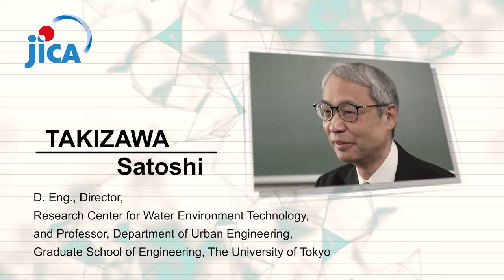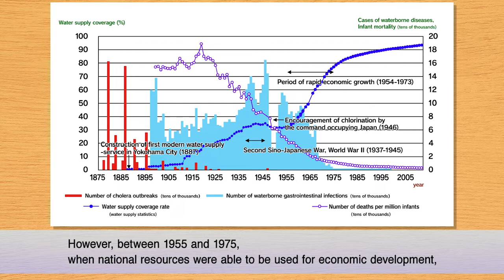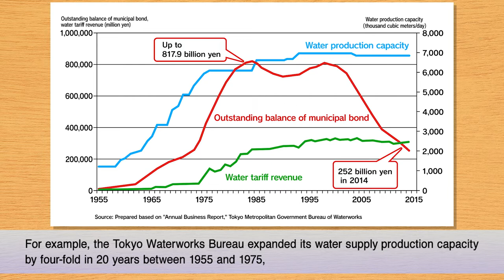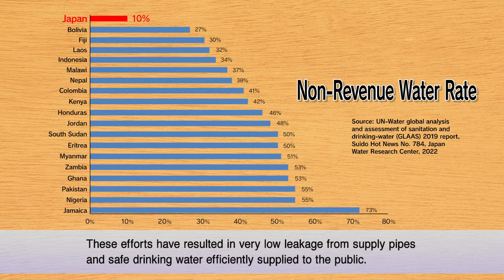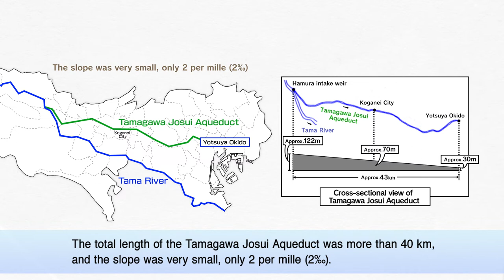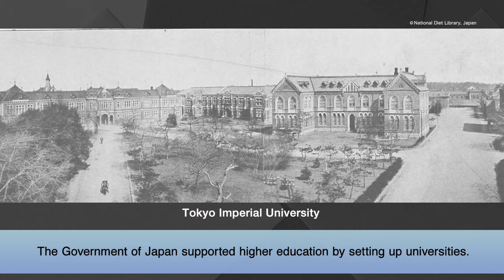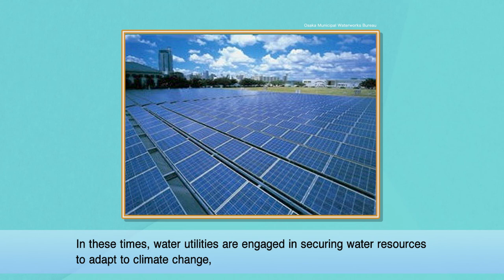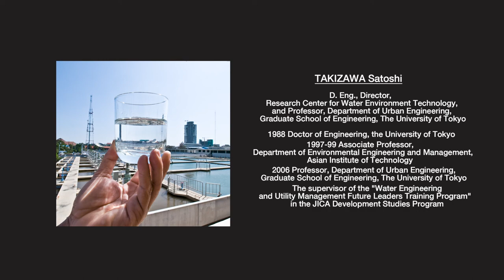【JICA Chair】How has Japan Achieved Universal Access to Safe Drinking Water? （Full ver.）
In this video, we will present Japanese development experience in the water supply sector, titled “How has Japan Achieved Universal Access to Safe Drinking Water? — Japan’s Infrastructure Development: the Case in Urban Water Supply Systems.”

This lecture answers two questions.

The first question is, why was it possible to extend the water supply coverage to 98% of the total population in Japan, and why was it possible to supply safe drinking water 24 hours a day, every day?

Japan began construction of modern water systems in 1887, and despite the destruction of its infrastructure during World War II, it was able to provide all of its citizens with safe drinking water 24/7.

As a result,　cases of waterborne diseases and infant mortality rates drastically decreased, and people have been freed from the labor of fetching water.

The sanitary condition of their living environment has been significantly improved.

Prof. Takizawa reveals the reasons why it was possible to construct such high-quality water supply systems in Japan.

The second question is, what are the reasons that the capabilities of Japanese engineers developed successfully through learning foreign technologies during the process of modernization?

Construction of the modern water supply systems in Japan commenced under the supervision of foreign engineers, but soon after that, Japanese engineers took over the job of their foreign advisors.

Prof. Takizawa clarifies why Japan was able to raise engineers who acquired foreign technologies in such a short period.

◆JICA Lecture Series of Japanese development experience to date：
in line with JICA Global Agenda, cooperation strategies by development issues

This video series provides a comprehensive summary, by development issue, according to the lineup of JICA’s cooperation strategy called the “JICA Global Agenda.”
These video lecture shall be widely disseminated to JICA chair participants, trainees, JICA staff, and other interested parties. To have them learn about the process by which Japan has solved development issues.

Item No.：22EDPL004